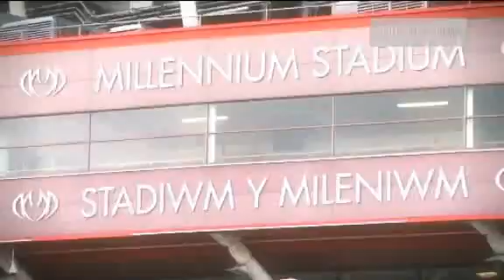02 Inside Line: Episode 6, Season 1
Get inside the camp as England prepare to kick off their RBS 6 Nations campaign with a trip to Cardiff. Dylan Hartley responds to Warren Gatland's comments, Austin Healey assesses England's 6 Nations chances and George Chuter gets behind the camera to show you what goes on inside the England camp.